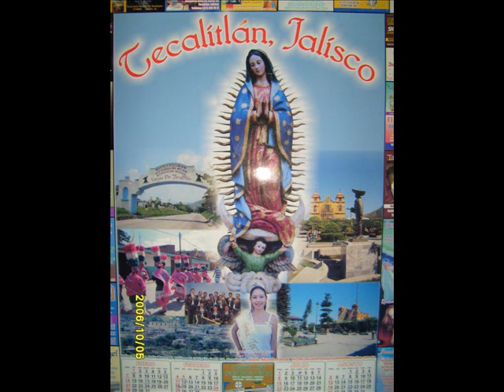feria tecalitlan 2007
algunas fotos de  la feria tercalitlan 2007